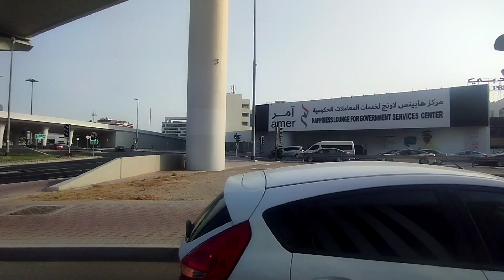Dubai Bus Tour from Union to Al Karama |dubaitravel |bustour |dubaiattractions |roadtrip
Travel around the world 🌎